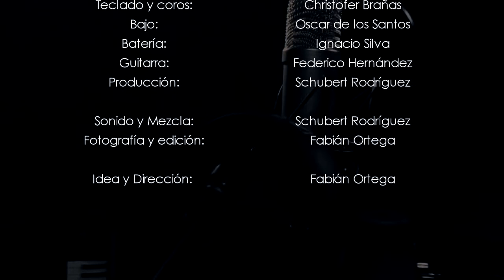Tren de suciedad - Fuego y pasión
Versión de un clasico de el potro Rodrigo...
 Artista: Tren de suciedad
 Canción: Fuego y pasión
 Autor: Rodrigo Bueno

Producción musical: Schubert Rodriguez
Sonido y mezcla: Schubert Rodriguez
Fotografía y edición: Fabián Ortega

Voz: Anthony Fontes
Teclados: Christofer Brañas
Guitarras: Federico Hernández
Bajo: Oscar de los Santos
Bateria: Ignacio Silva